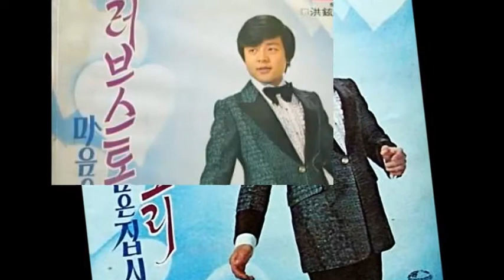제니파 쥬니파-장미리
이현(러브스토리)/최영희(하늘나라)/튄폴리오(키스로 봉한 편지)
1971. 지구레코드
1.러브스토리(이현)
2.춤추는 첫사랑(이현)
3.하늘나라(최영희)
4.잃어버린 사랑(최영희)
5.오늘이 가면(한웅)

1.마음은 짚시(이성진)
2.사랑의 꿈(이성진)
3.석양(문정선)
4.제니파 쥬니파(장미리)
5.키스로 봉한 편지(튄폴리오)